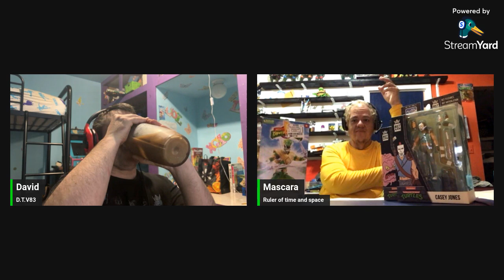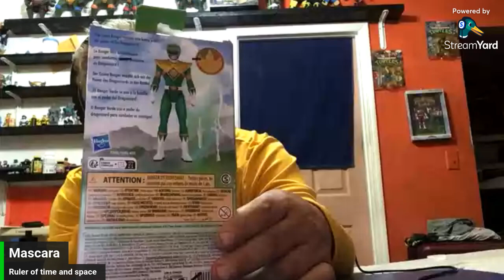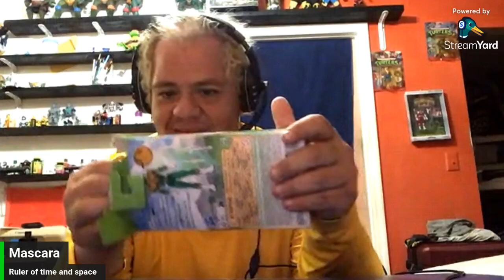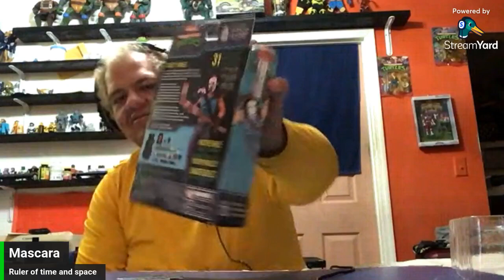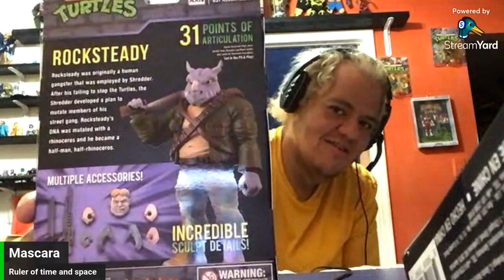Ross unboxing the Dayle pickup